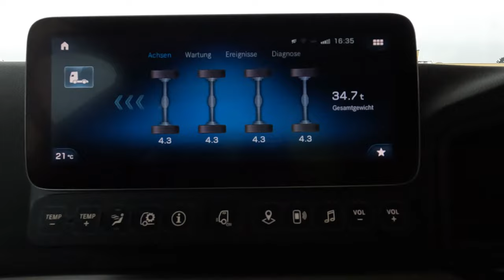#105..M.Korz...komm ich da hinten wieder raus..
Hi zusammen, in dieser Folge sind Aufnahmen vom 26.Januar und zeigen einige der Transporte des SLT der Fa. M. Korz Baggerbetrieb aus Enkenbach-Alsenborn.
Wünsche allen viel Spaß beim zusehen und möchte mich für euere Unterstützung herzlich bedanken.

LG Torsten